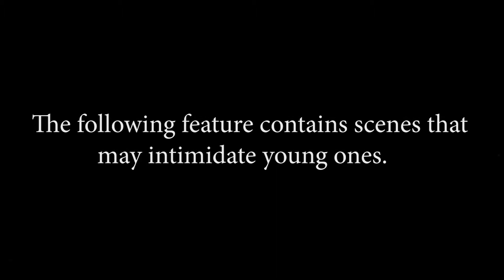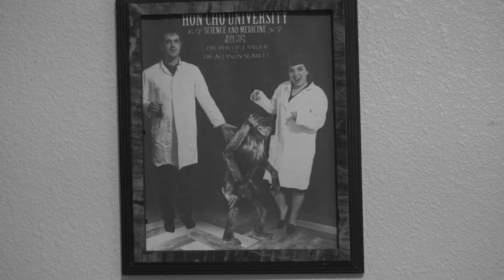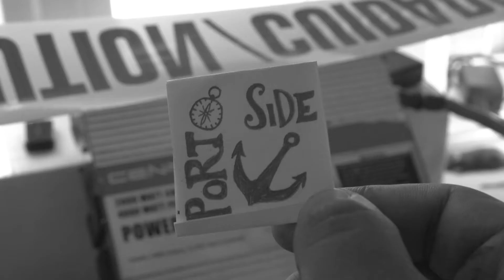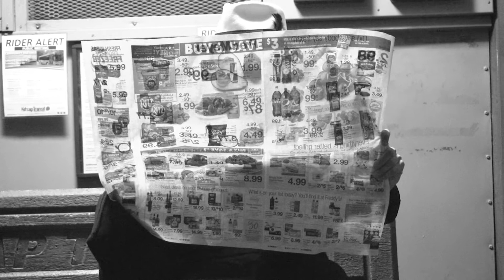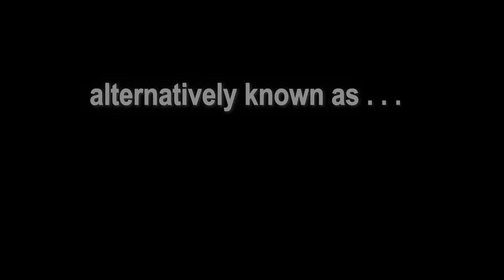Jimmy Novak and the Search for the Missing Scientist Phil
Jimmy Novak by Nic and Julian.  Winner of best story in 2018.